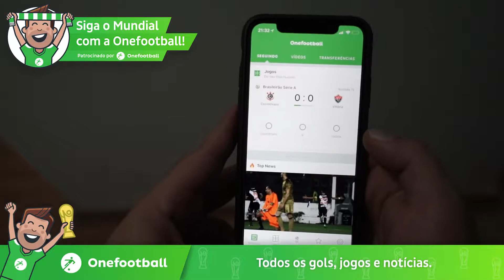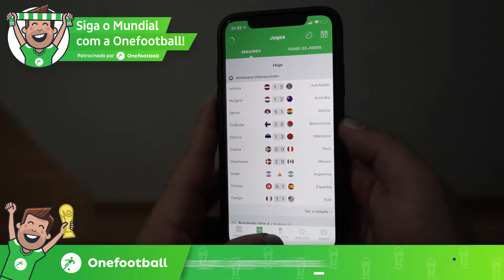TRroc+dei a NO DON+